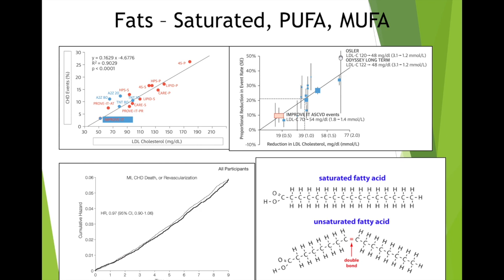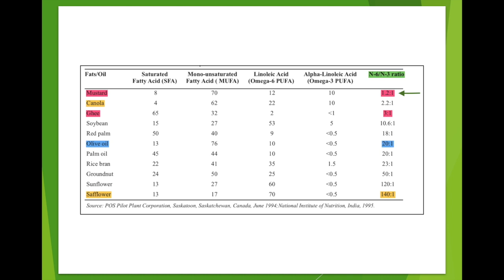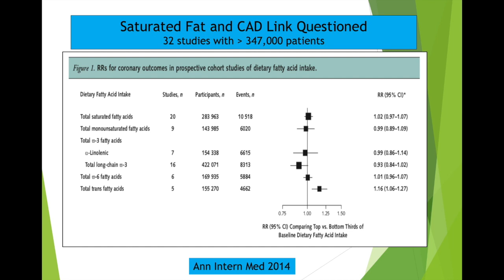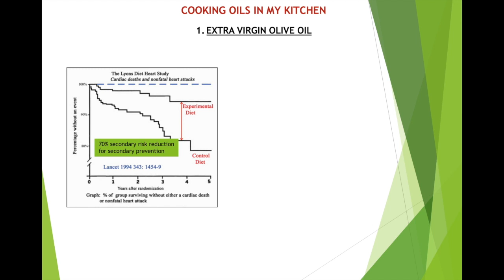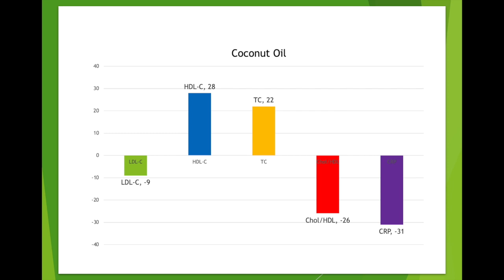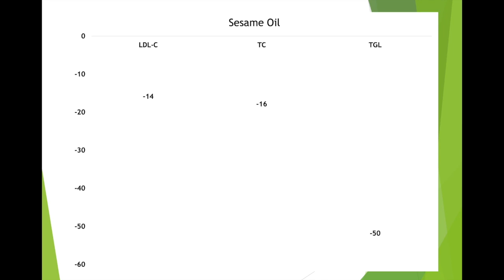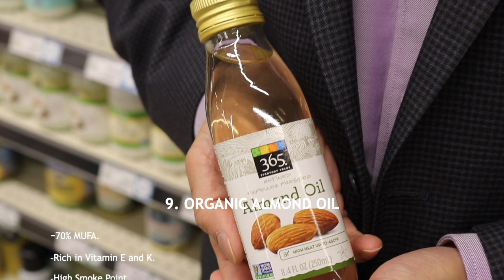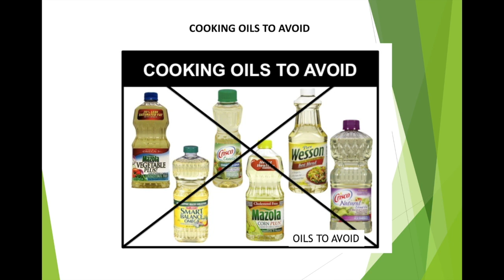Oil Wars | Cardiologist Dr. Subh Agarwal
Subh Agarwal MD, MS
Assistant Professor of Medicine/Cardiology
This video describes the types of fats, saturated, mono and polyunsaturated fats. It describes the right ratio of Omega 6 to Omega 3 fatty acids. It references various trials and studies to give a clear understanding of the association between fats and coronary or heart disease or coronary or cardiovascular events. It does a deep dive into the various cooking oils and what to use and what they contain and which oils to avoid. It describes the process of cooking oil extraction and processing.
References:
1. Dreher ML. Avocado and health effects. Crit Rev Food Sci Nutr. 2013.
2. (Grant, 1960; Colquhoun et al., 1992; Alvizouri-Munoz et al., 1992; Lerman-Garber et al., 1994; Carranza et al., 1995; Lopez-Ledesma et al., 1996; Carranza-Madrigal et al., 1997; Pieterse et al., 2005).
3. Devarajan S et al. J Clin Lipidol. 2016.
4. Devarajan S et al. Am J Med. 2016.
5. Cardoso CA et al. Meta-analysis of seven RCT’s. Crit Rev Food Sci Nutr. 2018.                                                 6. Sharma HB et al. J Complement Integr Med. 2018.
7. Dorni C et al. Food Chem. 2018.
8. Manna S et al. J Clin Diagn Res. 2016.
9. Chinnadurai K et al. Lipids Health Dis. 2013.
10. Zibaeenezhad MJ et al. Complement Ther Med 2019.
11. Lorgeril de M et al. Lyon Diet Heart Study. Circulation 1999.
12. Estruch R et al. PREDIMED Study NEJM 2018.
13. Howard BV et al. Women Health Initiative Study. JAMA 2006.
14. Siri-Tarino PW. AM J Clin Nutr 2010.
15. Chowdhury R et al. Ann Intern Med 2014.